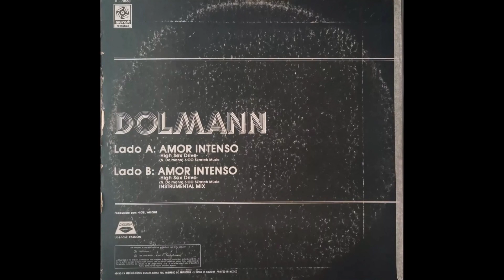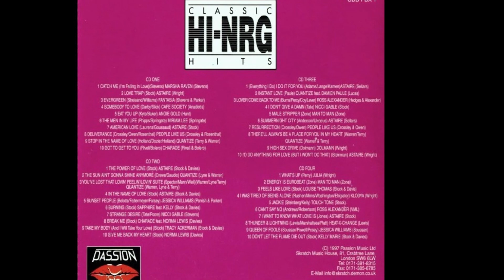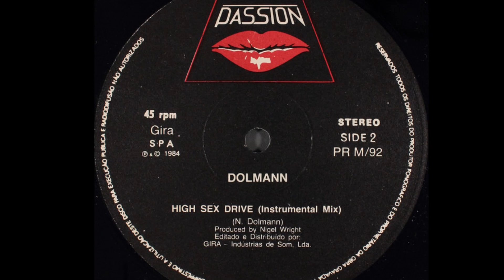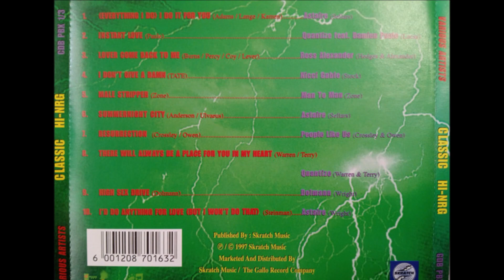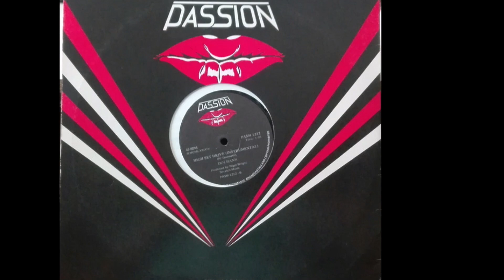Dolmann - High sex drive (audio HQ HD)